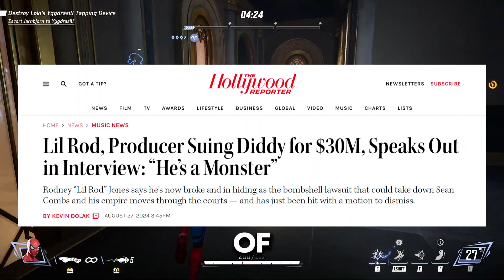High Profiles Are Sleepless Over Fears They Could Be Named in Sean Diddy Combs Lawsuits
Music producer Rodney ‘Lil Rod’ Jones has filed a $30 million lawsuit accusing Diddy of s*xual misconduct and more. 😱

Join us as we explore the details of the lawsuit, the ongoing federal investigation, and the impact on the music industry. What do you think about these allegations?

Gameplay - @NoCopyrightGameplays